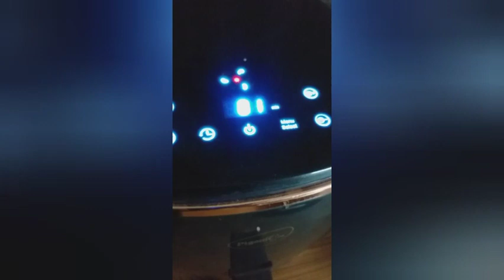புரட்டாசி தளு போடும்போது என்ன செய்யவேண்டும் 🙏🏻🙏🏻🙏🏻🙏🏻/ panner recipe